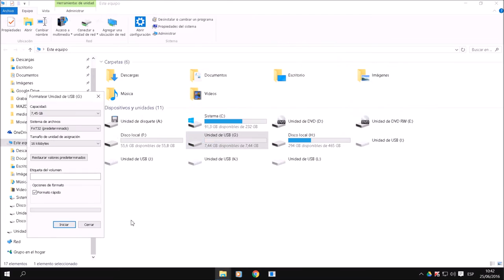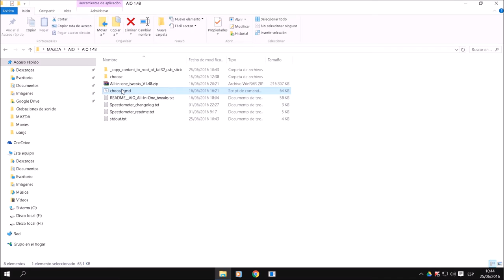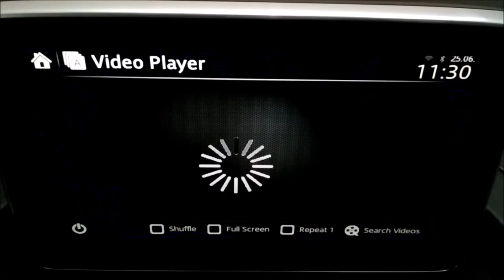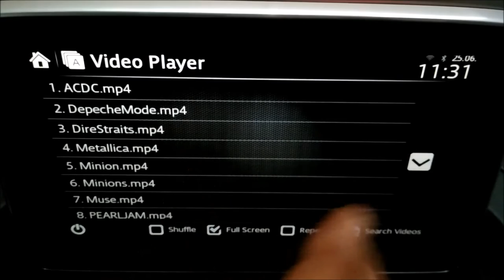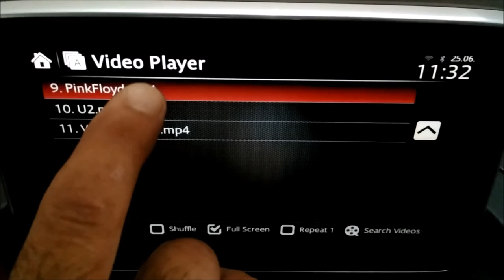MAZDA CONNECT (2016) VIDEO PLAYER APP II